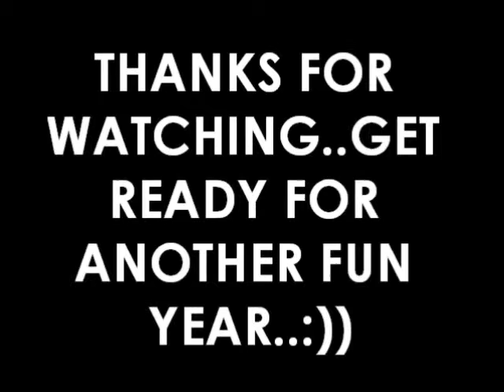4 YEARS ON YOUTUBE!!!!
OMG!!